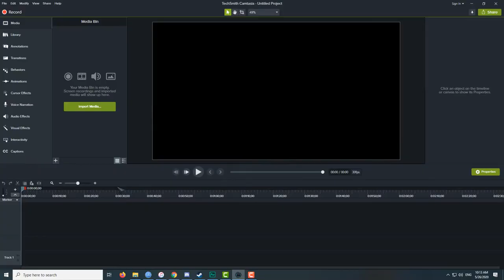FULL RUN ETERNAL HARVEST CLASSIC DEBUFF STRESS EP9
The first in a new series of complete games featuring my favorite teams from previous playthroughs. Enjoy!